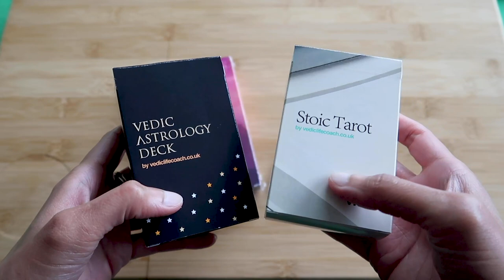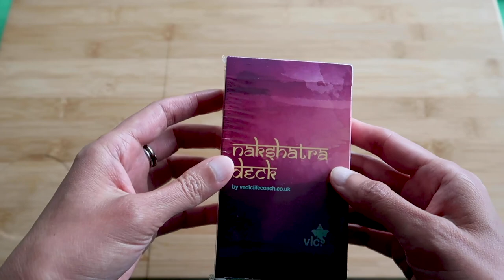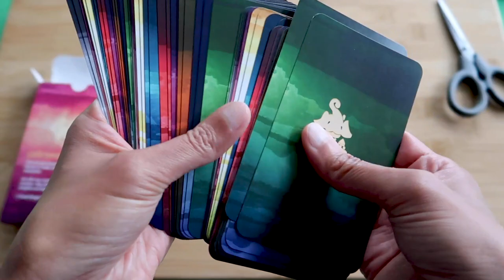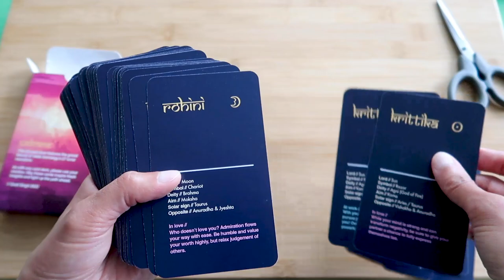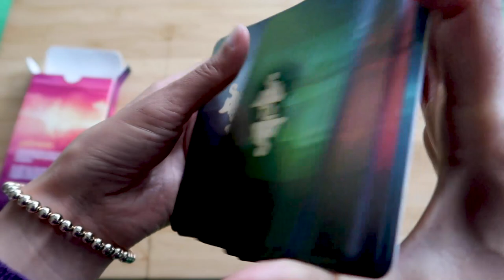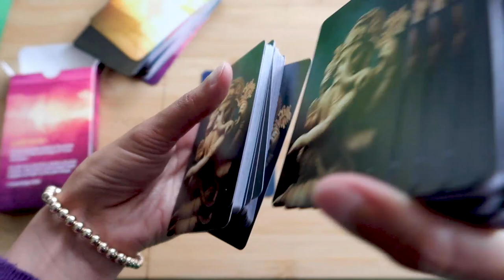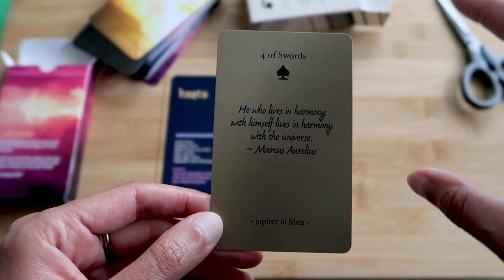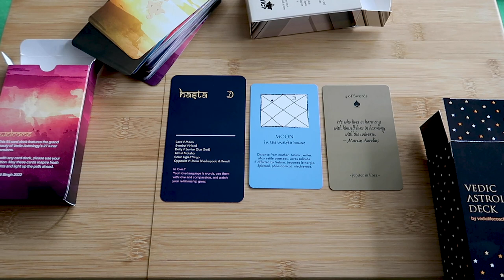Introducing: the Nakshatra Deck :))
// LINK TO BROWSE //